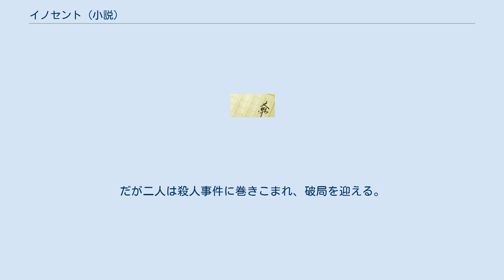イノセント (小説)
『イノセント』（英: The Innocent）は、イアン・マキューアンが1990年に発表したイギリスの小説である。
1993年には同タイトルで映画化された（日本公開タイトル『愛の果てに』）。
 冷戦が深まりつつあった1955年のベルリンを舞台とし、アメリカ中央情報局（CIA）とイギリス情報局秘密情報部（SIS）共同による対ソ連「金工作（日本語訳では「黄金作戦」）」を題材とした作品である。
 イアン・マキューアンはデビュー当初の短編群ではその奇想と扇情さが特色だったが、本作品は15年に亘る作者の文学総決算ともいえる趣のある重厚な長編となっている。
スパイ、恋愛、犯罪といった要素を通し、無垢な青年が大人になる成長を描いた作品であるが、後半にある死体解剖などは、狂気や殺人、性的倒錯などを扇情的に描いて「恐るべき子供」と称された作者の独壇場ともいえるシーンである。
 日本では1992年に宮脇孝雄による翻訳が、早川書房より発売された。
短編集『ベッドのなかで』が集英社より1984年に発売されて以来の翻訳となる。
 1993年には作者自身の脚本によって、同タイトルで映画化された。
1994年には『愛の果てに』というタイトルで、日本でも公開された。
 （出典） 東西冷戦による緊迫感が増してきた1955年、まだ恋も知らないうぶな25歳の青年である、イギリス逓信省の技官レナード・マーナムは、ベルリン勤務を命じられた。
西側から東側にトンネルを掘ってソ連基地の通信を盗聴する「黄金作戦」に参加するためである。
 復興期に入ったベルリンの街でレナードは、離婚歴のある30歳のドイツ人女性マリアにナイトクラブで声を掛けられ、たちまち恋に陥った。
だが二人は殺人事件に巻きこまれ、破局を迎える。